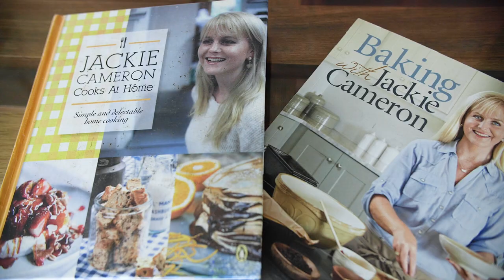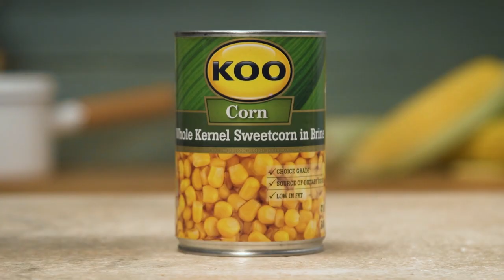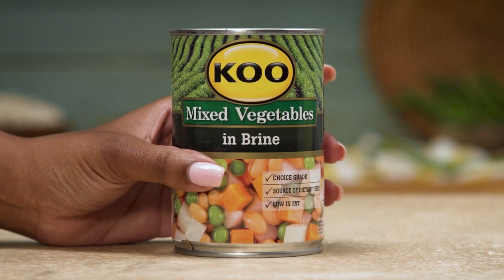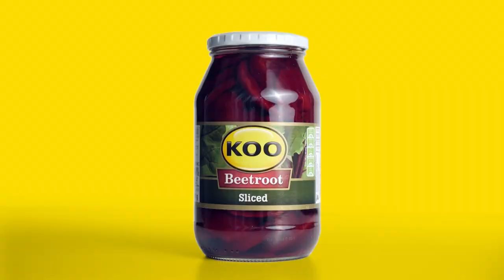Colour Your Plate With KOO - Heritage Challenge - Episode 7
This week, our top 8 contestants met for the first time and worked together to plate up traditional meals using our homegrown products! Which KOO product has been a part of your traditional family meals?

ColourYourPlateWithKOO - Tuesdays at 7pm on SABC 2. Uzogcwala!